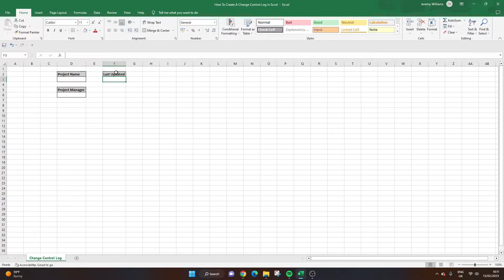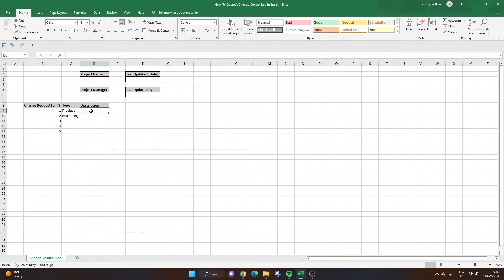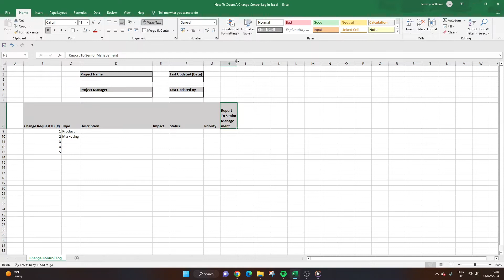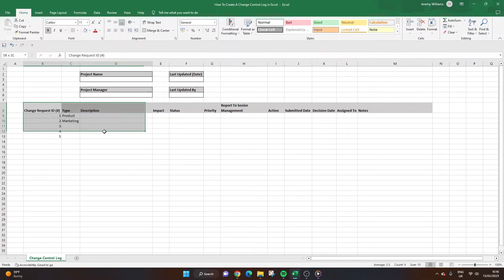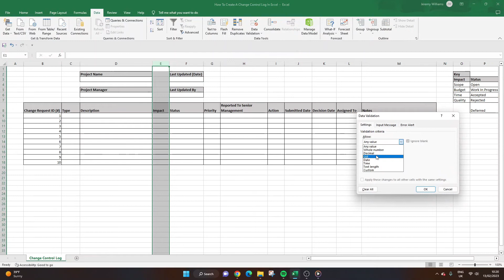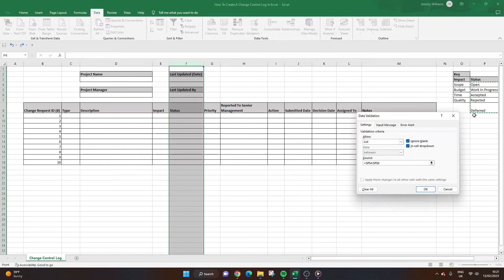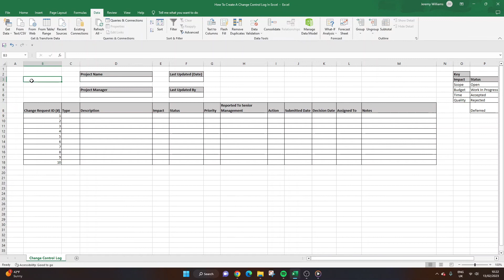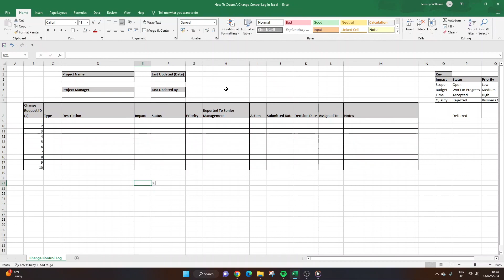How To Create A Change Control Log In Excel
This is the Change Control Log Template you need!